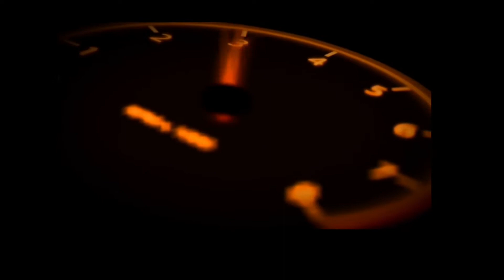2021 Kwid at Rs. 50000 Only।Turbo Toyz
🎀New Arrival 🎀

Price@Rs.4.25 Lakhs

2021 Renault Kwid Neotech
Dual Tone
1st Owner
4000 Km (wsr)
Petrol Fuel
Delhi Registered
Silver Colour
Full Insurance Available
SRS Airbags
Stepney Unused
Touch screen
Front power windows
Original Paint
Excellent Condition

TURB⭕ T⭕YZ
OPP METRO PILLAR NO.427,TAGORE GARDEN METRO STATION  NEW DELHI 110027